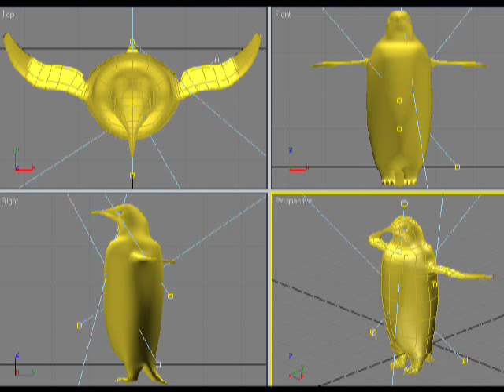Soul Enema - The Land Derailed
Opener track from the "Thin Ice Crawling" album (2010)

Lyrics:

Down the wilted streams
The shattered dreams
They'll crucify me to the end of nails
My milk becomes blood
My honey turns to mud
I'm the land derailed

So give me a break
From a stream of crap called holy water
Give me a break
Until the day they come home to you
And on n' on
They'll kill your sons and rape your daughters
Switch me off that news

Down the sacred veils
The charming tales
Seventy virgins are waiting at your door
They'll peck you like hawks
And bury with the hogs
And then you're blessed for sure!

There's always a bridge for a both sides of the truth
Cause on n' on

(Brother Bin): "I'm a hopeless street hero, i'll bleed to the bone
Just give me a target, i'll find it a good stone
Lord, give me a reason to fight or your rights
Lord, give me a children to send them to die
And if i had a last wish before the end of days
I'd beg to revive me to die for you again
Loving my country in my own special way
I'm loving it rushing and crushing - derailed."

He loves it... derailed
They love it... derailed
Do you love me... derailed
Should you love me... derailed

"And if this world is a womb of a whore,
Don't cry when i am knocking on heaven's door."